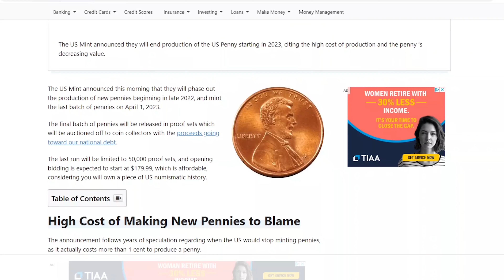Economist Reacts to Ryan Trahan Surviving on $0.01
Ryan Trahan is living on a penny to raise money for Feeding America. But he got caught by fake news!